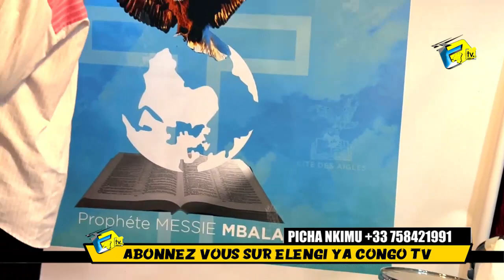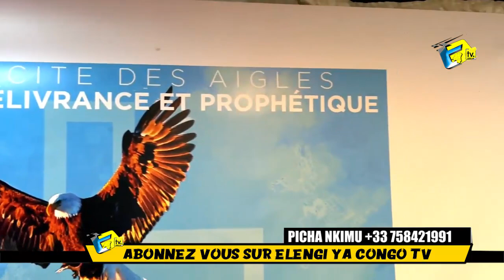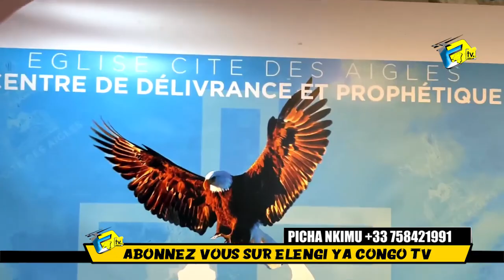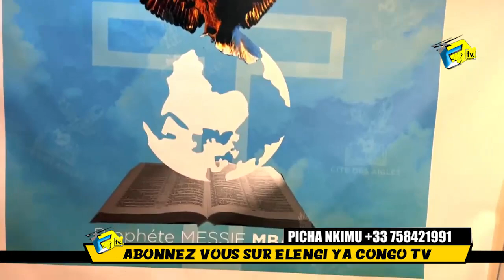Frere SIMON Ex BERCY MUANA Akomi Ko YEMBELA NZAMBE Na Eglise